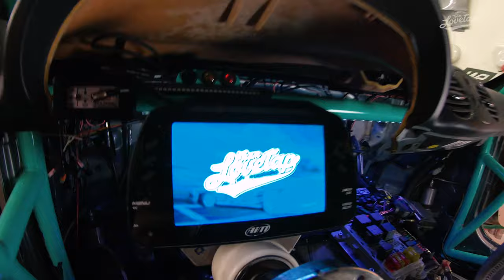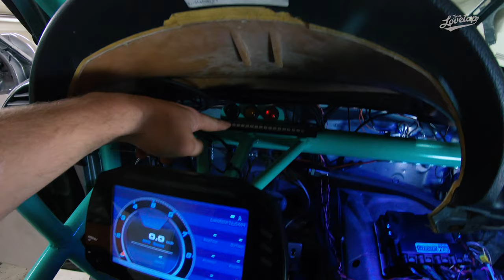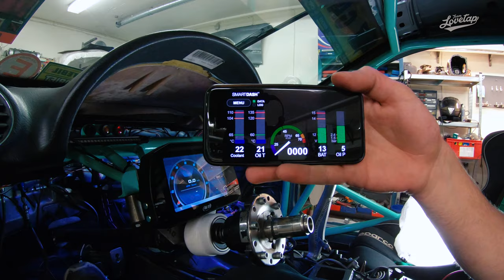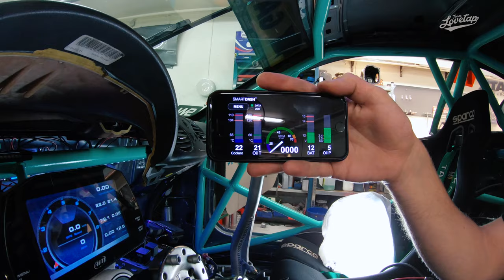Hammer & Spanner EP 3- Driver Cockpit, ECU & DashSystem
Welcome to "Hammer & Spanner" in this webseries you will be invited to check out the more technical side of our builds and projects. To start of the series we decided to go under the skin of our current Mercedes CLK.

Episode 3 covers the driver cockpit, ECU and also our Dashsystem.

Video shot and edited by MStangberg & DigifiMedia.

If you want to see more of us and want to support what we are doing, head over to our webshop and grab some merchandize!